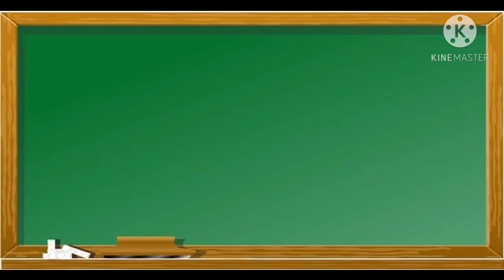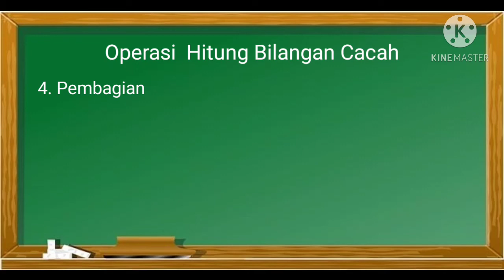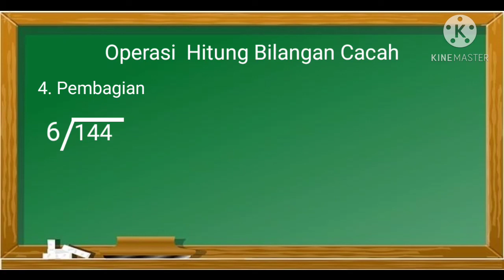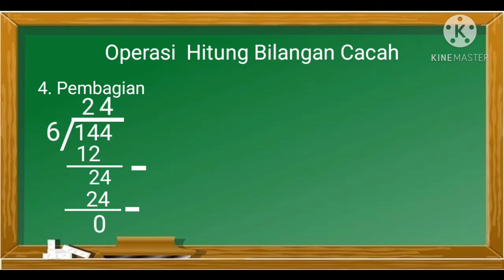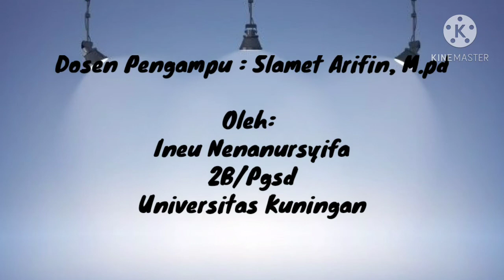Bilangan Cacah | Ineu Nenanursyifa 20191510020 2B-PGSD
Video ini dibuat untuk memenuhi tugas Mata Kuliah Pemecahan Masalah Matematika
Dosen Pengampu : Slamet Arifin, M.Pd

Kelas: 2B/Pgsd

Universitas Kuningan